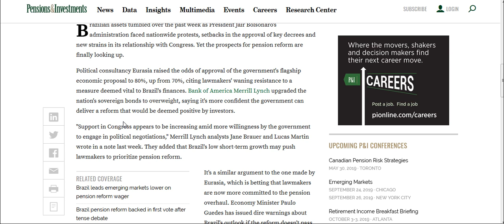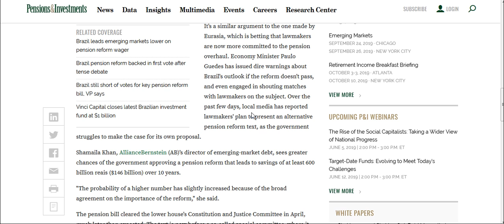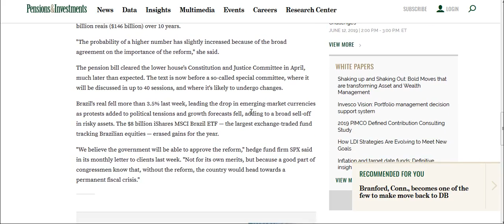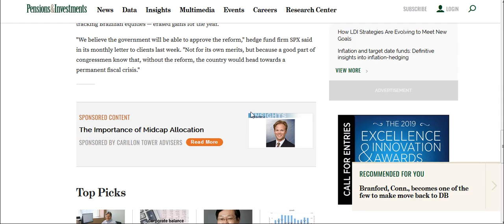attractive valuation in brazil a beautiful investment two